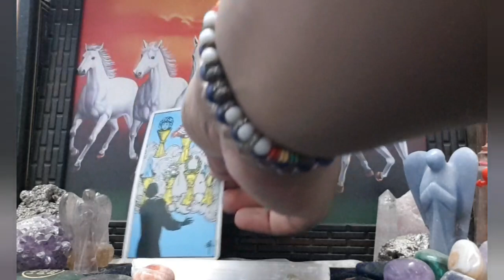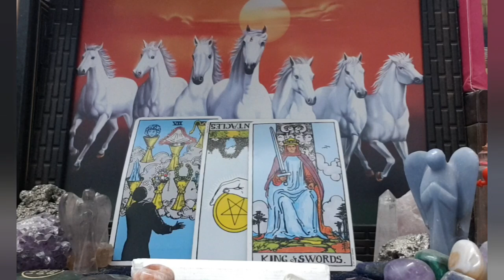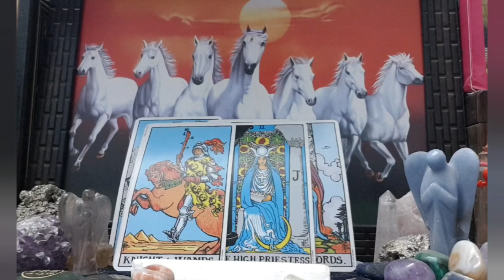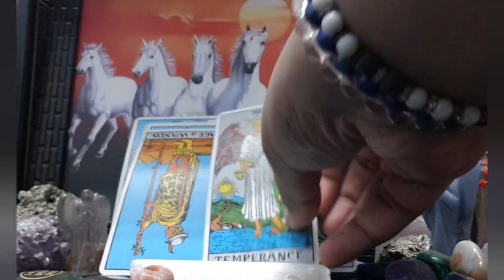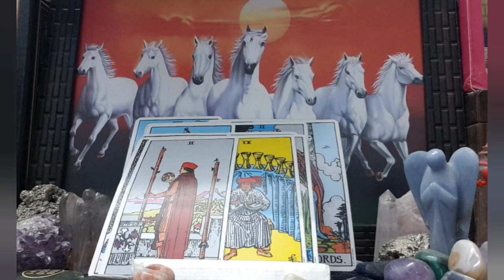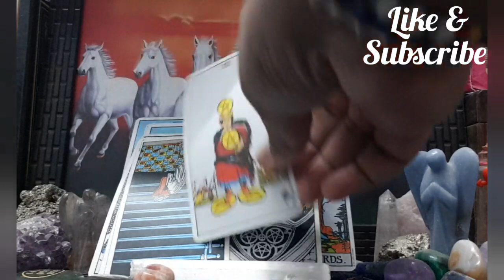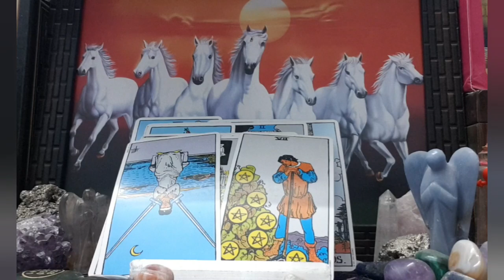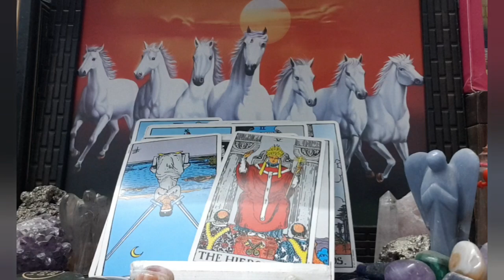Virgo "THIS PERSON ISN'T RIGHT FOR YOU. I SEE A MASTER MANIPULATOR. DEVIL ENERGY." JUNE 2021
virgo  5-20 june 2021 tarot reading
love soulmate/twin flame tarot reading.
40$ mini read
55$ soulmate reading (3 questions)
80$ soulmate extended full spread
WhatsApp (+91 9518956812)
GOLDENPUPS9 [ SNAPCHAT]
10 days waiting ❤
plz note this are general readings and june or june not resonate with you.  it cud go vice-versa,  energy reverse.
instagram for spiritual/healing vibes
virgo  love reading june 2021 tarot
virgo  june tarot reading 2021
virgo  love reading june 2021
virgo  tarot 2021 reading
virgo  tarot predictions june
virgo  almost personal reading 2021
virgo  horoscope june 2021
virgo  love relationship reading
virgo  singles reading june
virgo  in Separation june